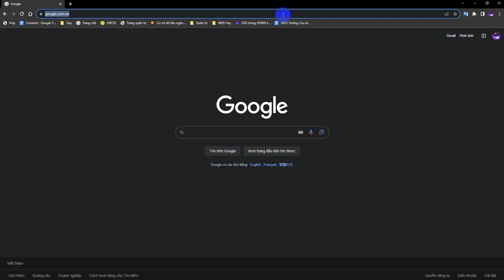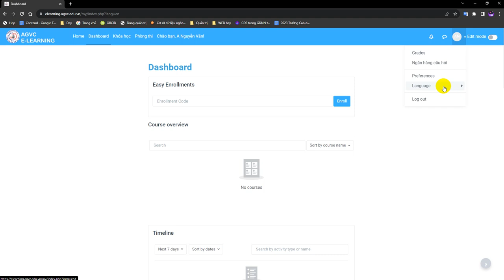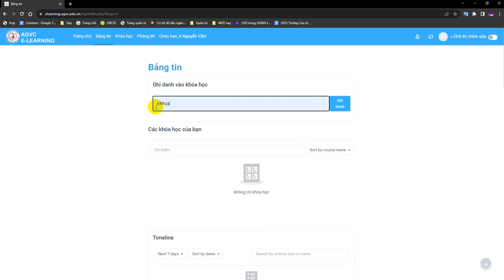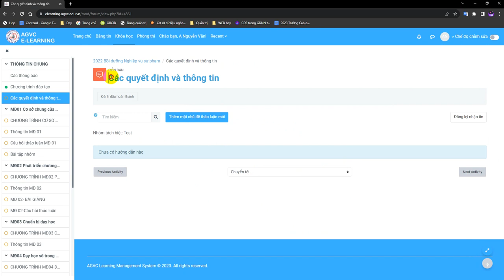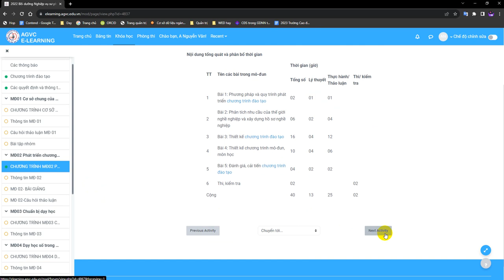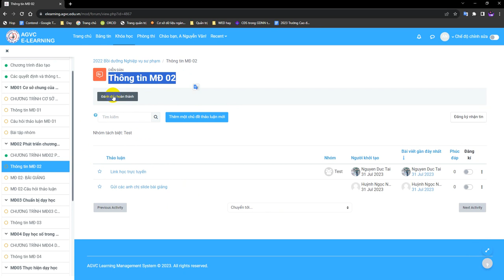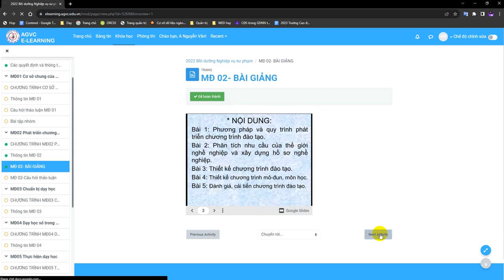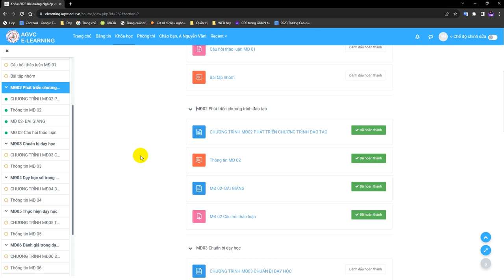LMS AGVC | Hướng dẫn sử dụng căn bản dành cho người học